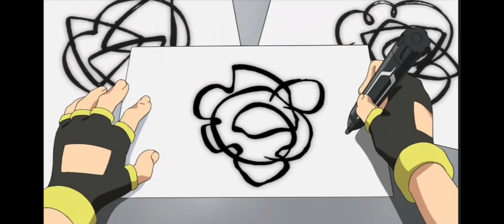Valt Funny moment |Beyblade Burst Evolution Funny Moment in hindi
Credit-Beyblade company and takara Tomy.
Credit- Beyblade Company (TV tokyo)
Takara Tomy & D Rights and Molebeat

All Credit for image/video clips go to Its Owners-Takara